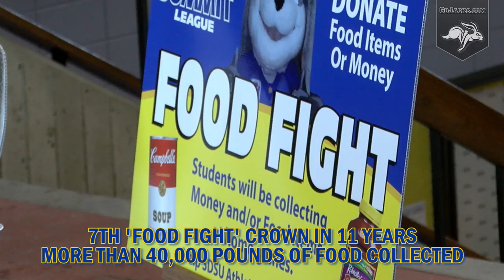2018-19 Year in Review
A look back at the 2018-19 South Dakota State Athletic and Academic season!